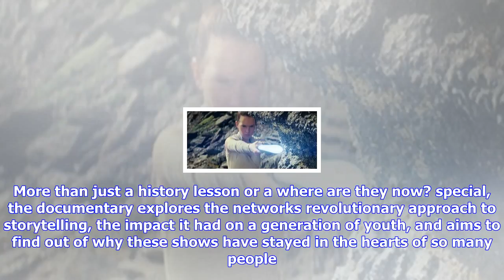Breaking News | First teaser trailer for doc 'the orange years: the nickelodeon story'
First teaser trailer for doc 'the orange years: the nickelodeon story'

by Alex Billington October 10, 2017Source Vimeo No one really knew if it was going to end up being s...